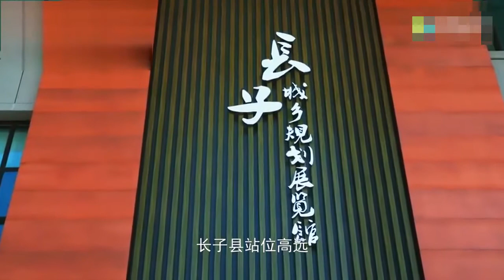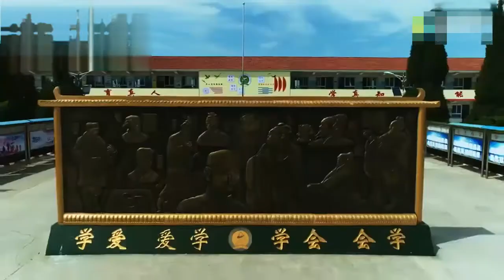长治：长子县最新宣传片